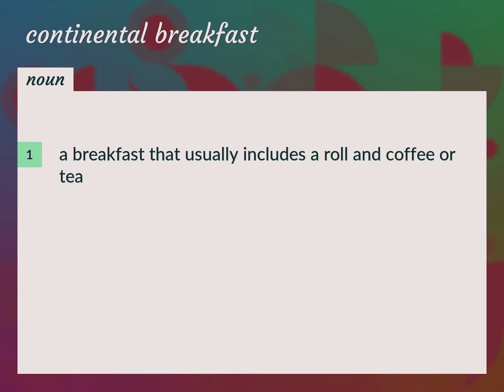Continental breakfast | meaning of Continental breakfast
What is CONTINENTAL BREAKFAST meaning?